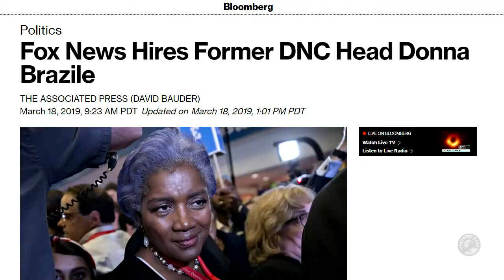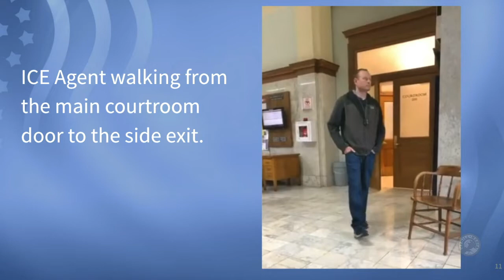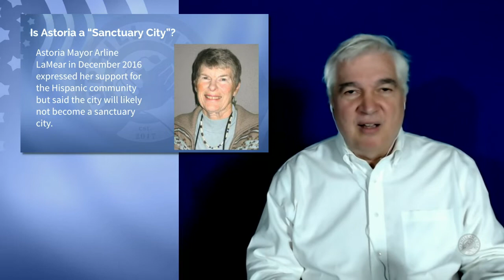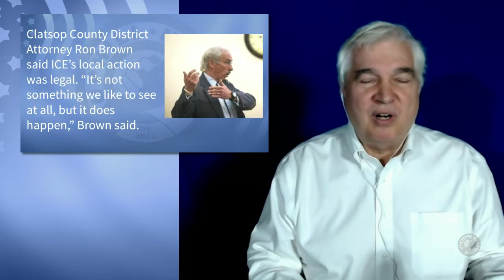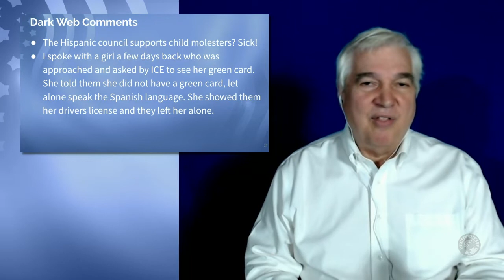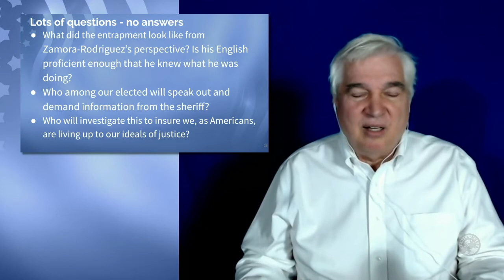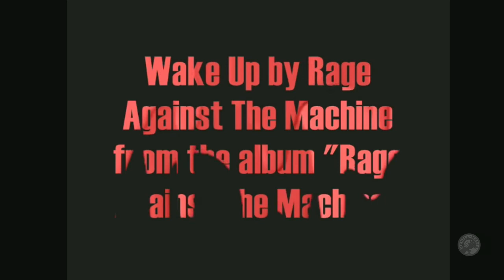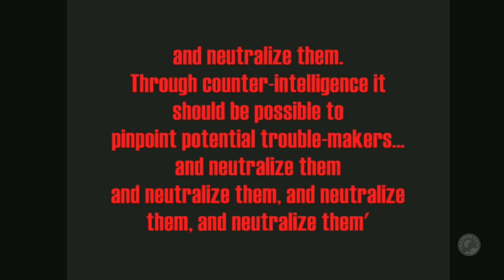ICE in Astoria - Progressive Oregon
Join the conversation with Larry and Betsy about ICE activity in Astoria, Oregon.

Join the conversation!  Connect with the revolution

Uphill Media on Twitter is Bernie2016TV (John)